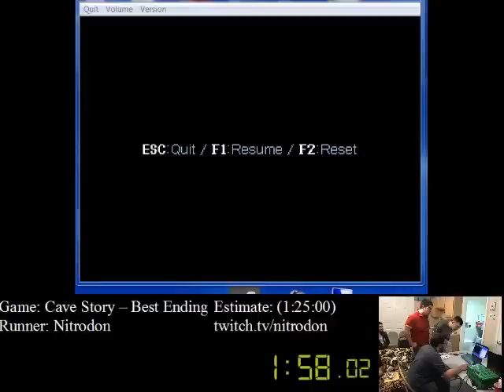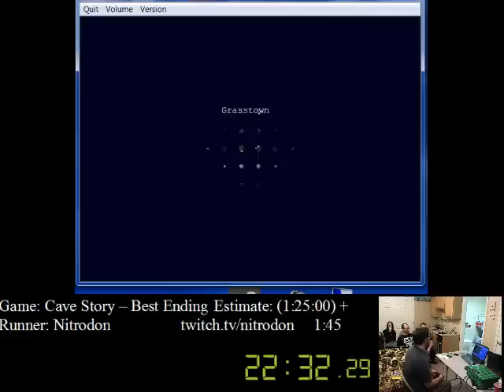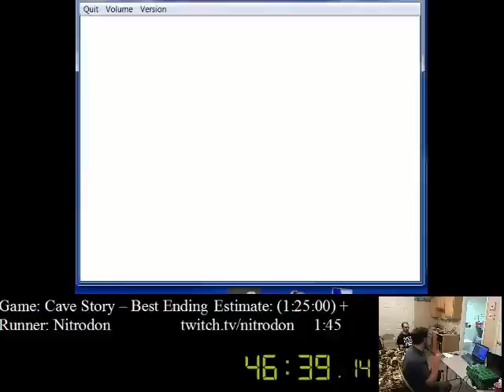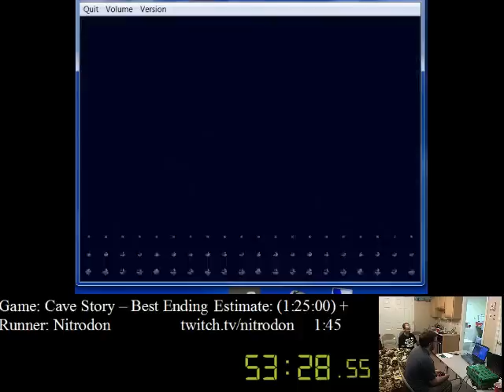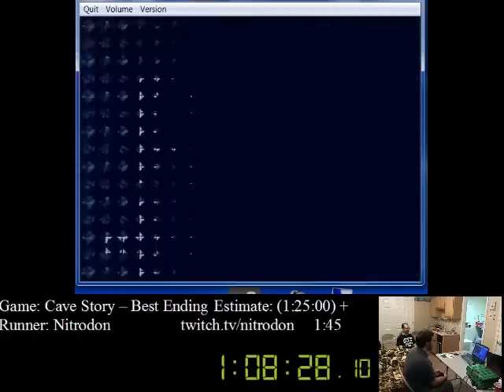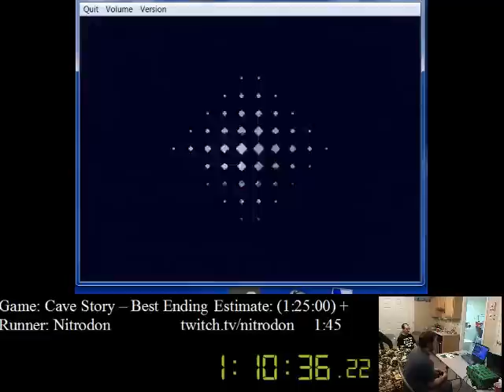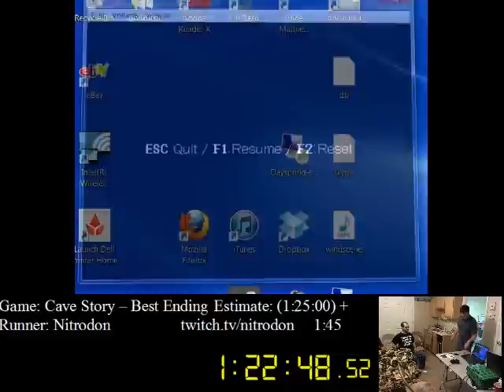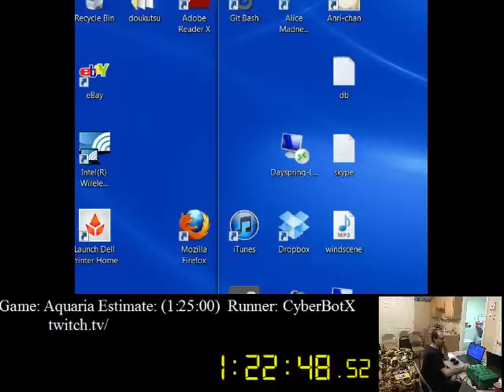Cave Story (PC) in 1:22:44 SPEED RUN by Nitrodon - Summer Games Done Quick 2012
Runner - Nitrodon

Cave Story (洞窟物語 Dōkutsu Monogatari?) is a freeware platform-adventure video game released in 2004 for the PC. It was developed over five years by Daisuke "Pixel" Amaya in his free time. Cave Story features 2D platform mechanics and is intended as an homage to the classic games that the author played in his youth, such as Metroid. Source: Wikipedia.org